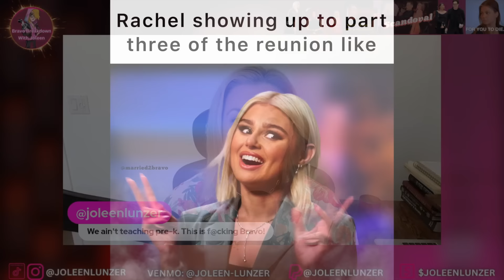Vanderpump Rules Reunion PART 3 REACTION & ROAST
Stand-Up Comedian Joleen Lunzer LOVES all things Bravo TV. In this live stream, Joleen will have you lol-ing while she roasts and recaps PART 3 of the Vanderpump Rules Season 10 REUNION.

Joleen does the social media stalking of your favorite bravolebrities, so you don't have to.

Send it here:
45300 Portola Ave

Nana's Amazon Wishlist:

Joleen's Amazon Wishlist:

2023 Goal: I have a goal of getting to 30k subscribers and we hit it on May 3rd 2023! Thank you soooo much! New goal is for 2023 is 40k subscribers, so please share my channel with your friends and on social media. xo